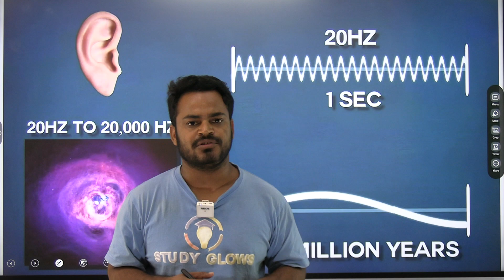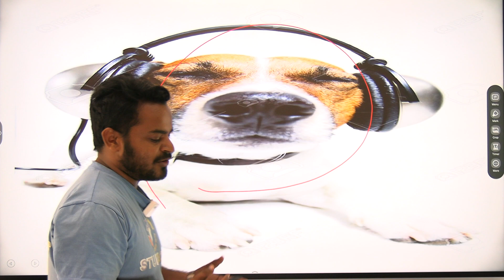Nasa releases ghostly hums coming from a black hole